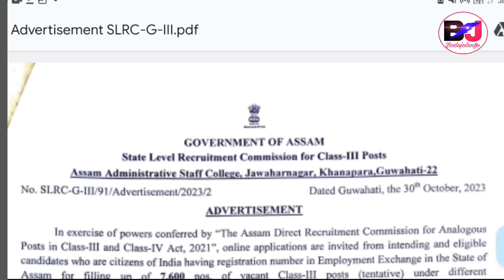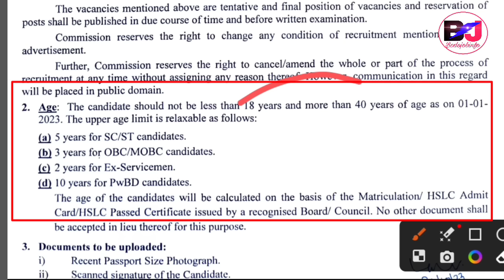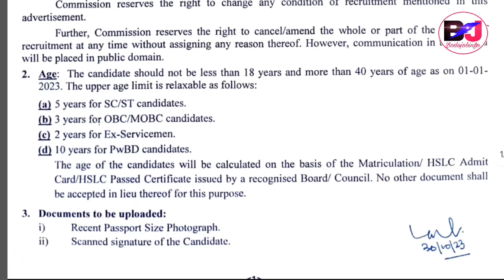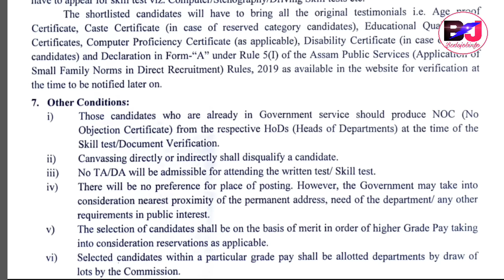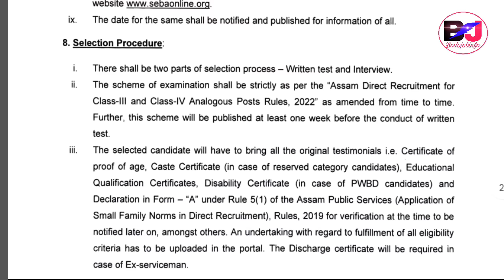ADRE Real Official Notice Released जाबाय Post 12000+ Assam Portal//Gr.3 Gr.4 बैसो-NOC Verification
Assam Official Notification SLRC or ADRE New Vacancy Official Notification Released
Assam Direct Recruitment Official Notification and Vacancies Grade III and IV Level Recruitment 2023
Age Limit and Educational Qualification, Employment Exchange Registration and Selection Process NOC Update.

Application Starts::: 10th November 2023
to 29th December 2023
Age Limit 18 to 40 UR ST/SC 45✓✓ OBC-43 Years age on the Date of 1st January 2023

My Channel ▶️ ▶️ @Bodojobinfoofficial

Bodo Job Information,, Bodo Job Info,, Bodo Jobs Update News,, Bodo Jobs Update Bodo Job, Jobs Info Bodo.